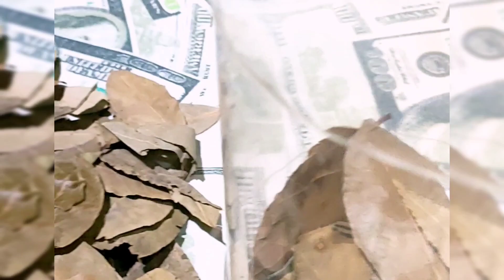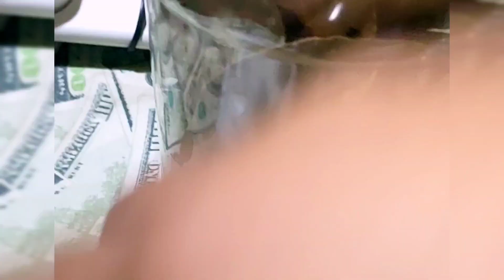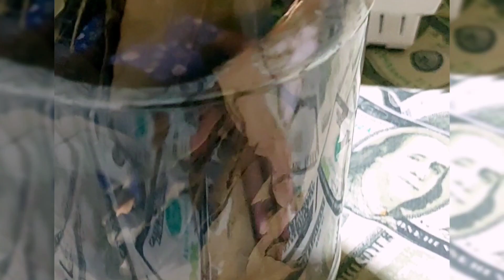BIGLAANG PERA 7 DAYS SA TAHANAN MO